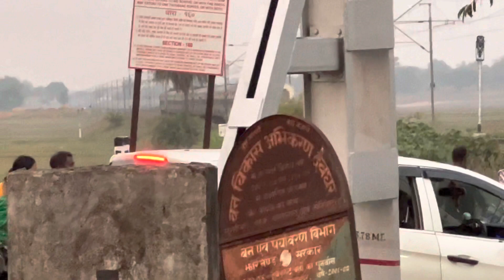BAIDYANATHDHAM ASANSOL MEMU